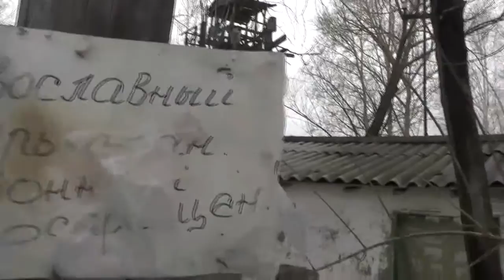Апрельское обозрение дороги и прудов после зимы. Снимал Виктор Савченко.